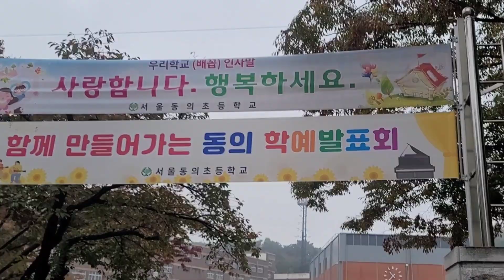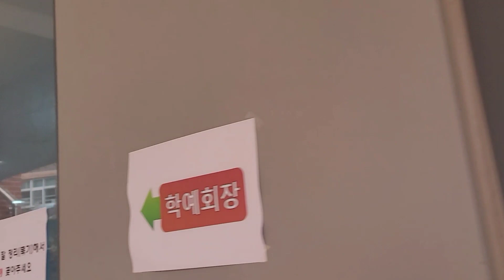동의초등학교 학예회 / 2023년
2023년 10월 19일에 있었던 동의초등학교 2학년 4반 학예회 영상입니다^^